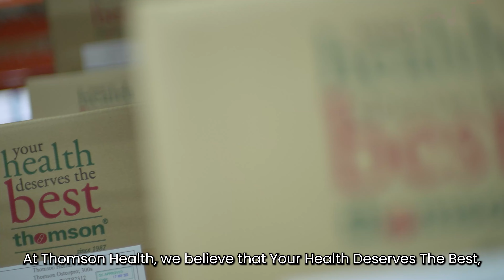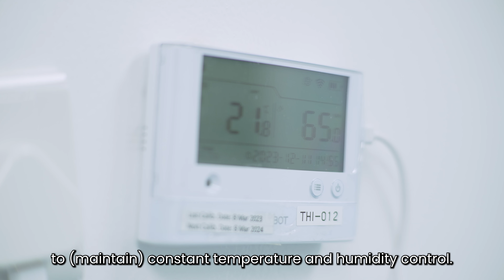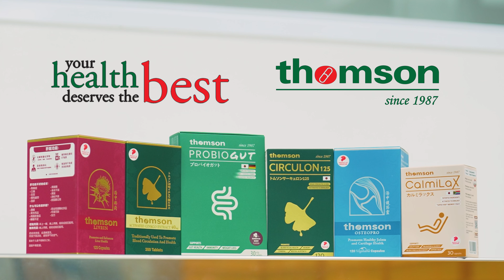Thomson Singapore Facility Introduction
Thomson Health

Established since 1987, Thomson has emerged as one of the leading herbal and nutritional supplement brands in Malaysia, known for quality and innovation (Also available in South East Asia: Singapore and Indonesia).

At Thomson, we strive to bring you the best, because we believe YOUR HEALTH DESERVES THE BEST.